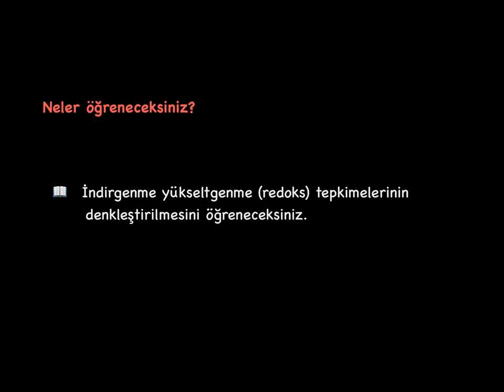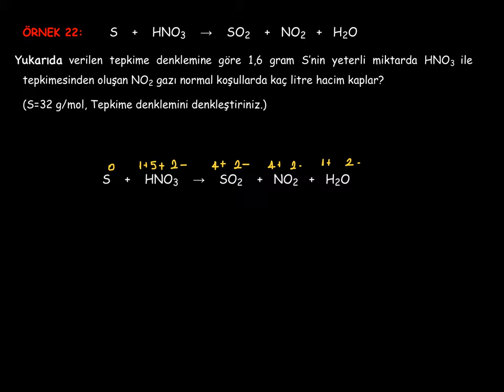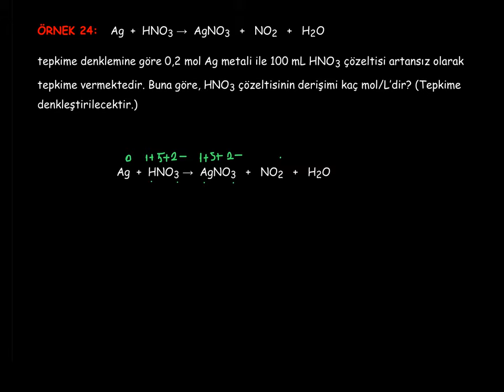17. Kimya ve Elektrik_1. BÖLÜM: Redoks Tepkimeleri_17_Redoks Tepkimelerinin Denkleştirilmesi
Redoks tepkimelerinin denkleştririlmesi